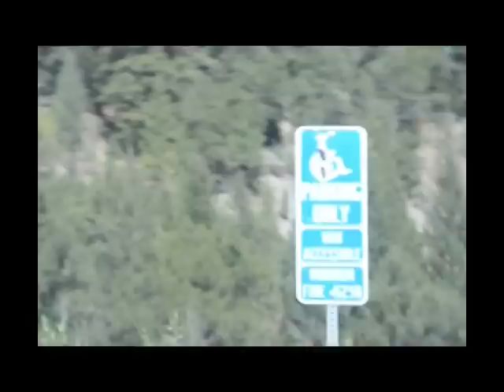Bigfoot Shasta County Part One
Daytime Edit